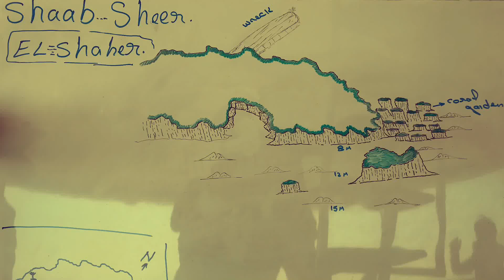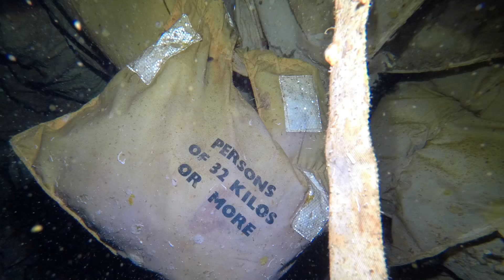Shaab Sheer (Unknown wreck)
Wreck Shaab Sheer